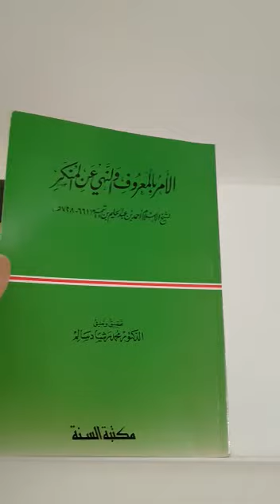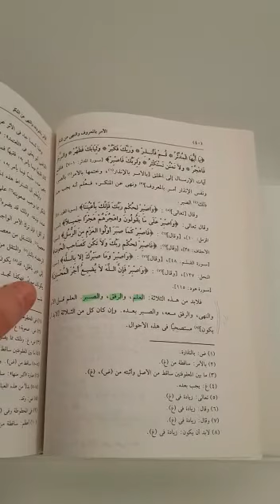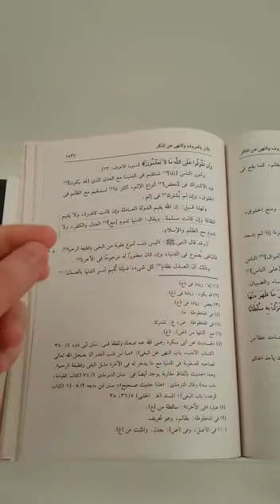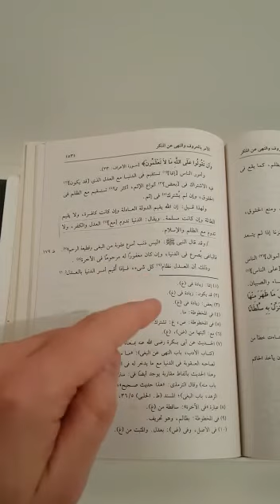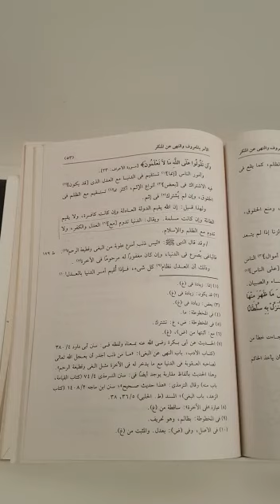11 Ordonner le bien et interdire le mal - Sheykh al Islam ibn Taymiyah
11 Ordonner le bien et interdire le mal - Sheykh al Islam ibn Taymiyah